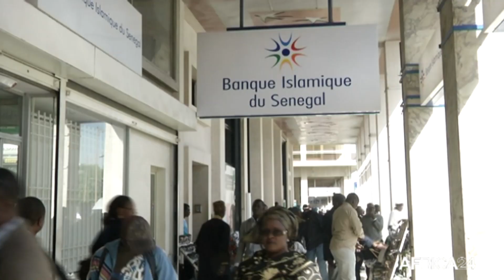Afrique : 2,2 milliards de FCFA réalisés par le Fonds de solidarité africain en 2023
Le Fonds de solidarité africain (FSA), un outil destiné à soutenir l'avancement économique et social de ses États membres a tenu sa 3ème session ordinaire du conseil des gouverneurs du Fonds, vendredi 21 juin 2024 à Abidjan en Côte d’Ivoire. Cette occasion a été l'opportunité pour ces acteurs de parler de projets sur le développement des ressources économiques des États africains. A cet effet, la présidente du Conseil des gouverneurs a par ailleurs rappelé le résultat net de 2,2 milliards de FCFA réalisé par le Fonds en 2023.